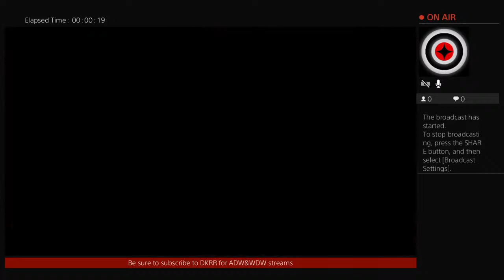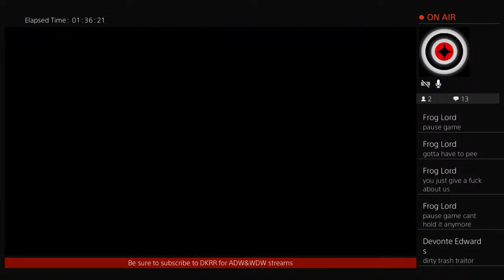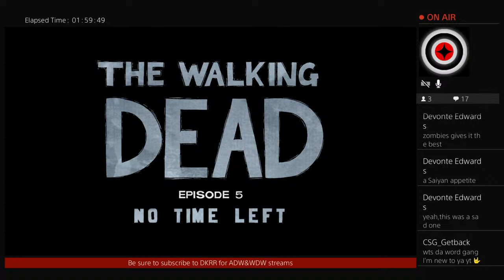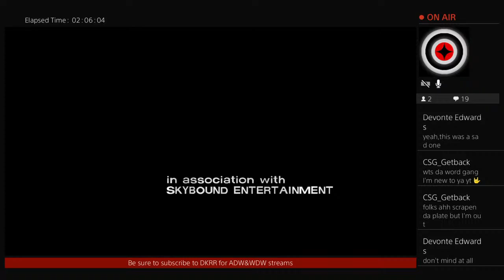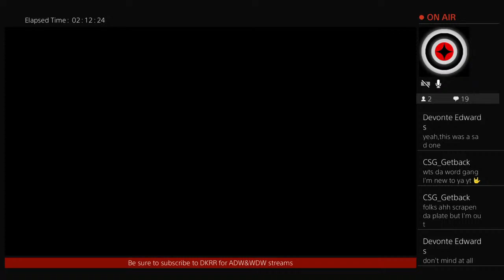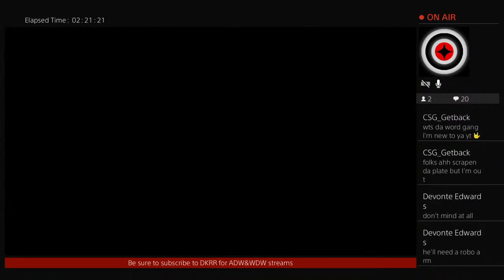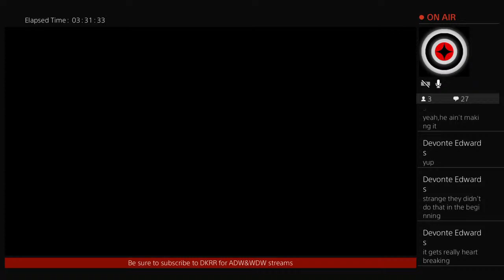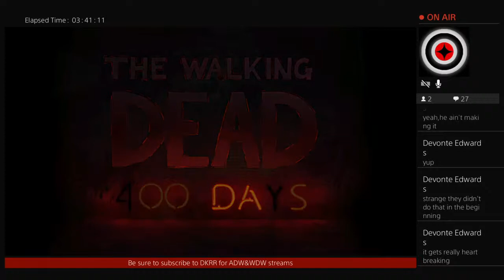Saddest moments in one stream[The walking Dead Gameplay][07] final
Second channel

Third channel